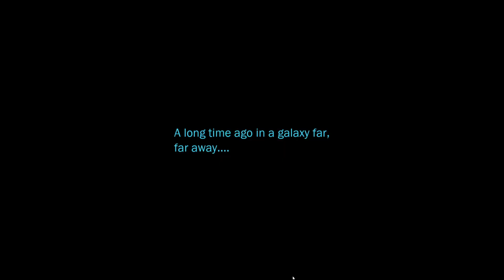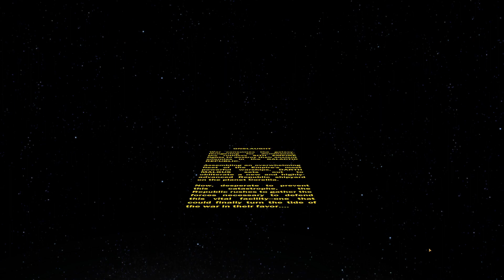Sith Warrior Onslaught